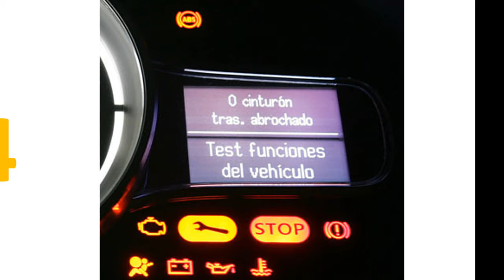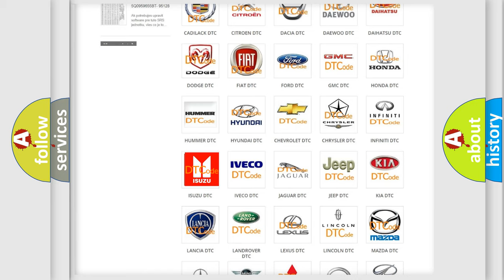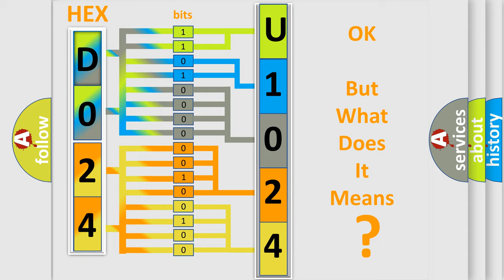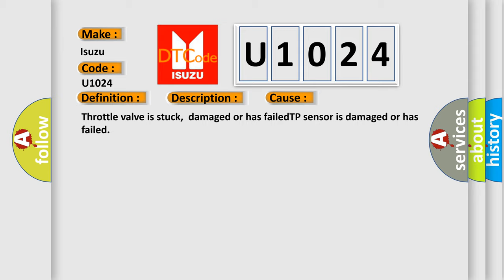DTC Isuzu U1024 Short Explanation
Contents:
0:21 Basic DTC analysis according to OBD2 protocol standard.
1:48 Insight into programming
2:58 A diagnostically understandable description of the Diagnostic Trouble Code
3:05 Basic error definition

Make
Isuzu
Code
U1024
Definition
Insufficient Closed Throttle Position Detected
Description
Engine running at road load,  with at least one wide-open throttle event,  and the PCM detected insufficient closed throttle position
Cause
Throttle valve is stuck,  damaged or has failedTP sensor is damaged or has failed